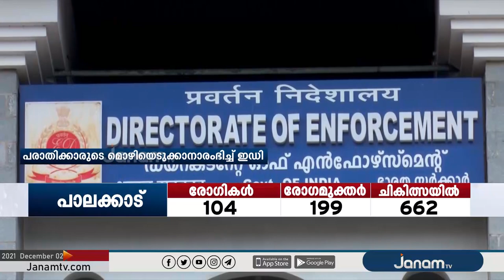മോൻസൻ മാവുങ്കൽ കേസുമായി ബന്ധപ്പെട്ട് പരാതിക്കാരുടെ മൊഴിയെടുക്കാനാരംഭിച്ച് ഇ ഡി.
NEWS ANCHOR :